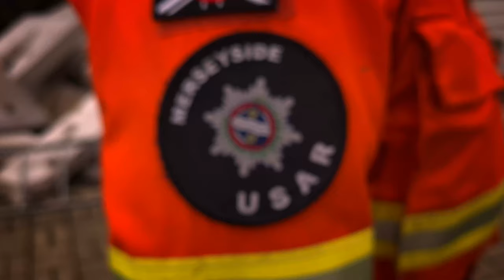We Are Merseyside Fire & Rescue Service